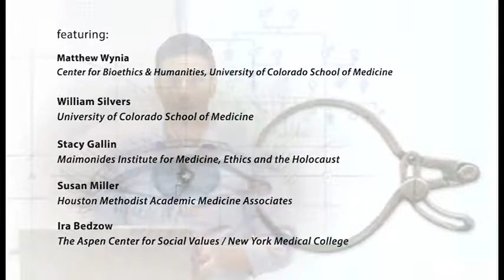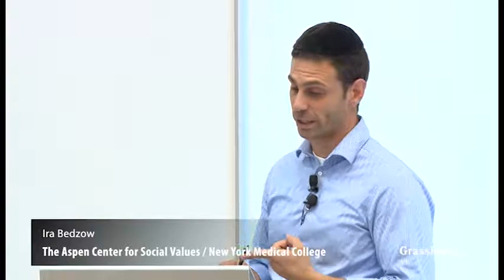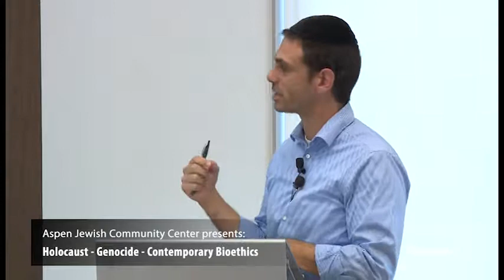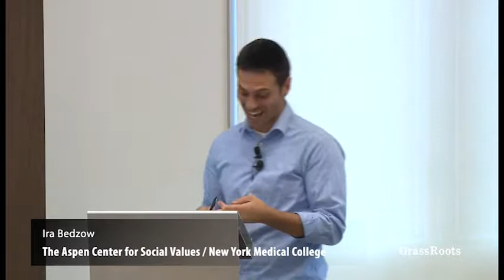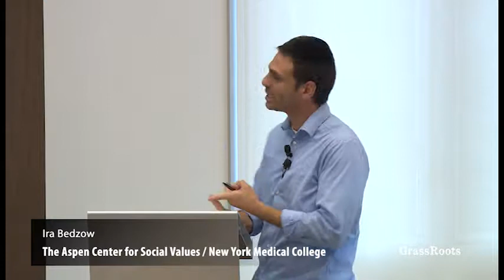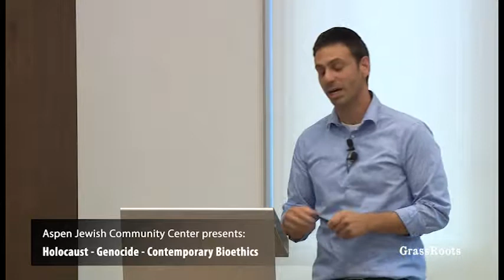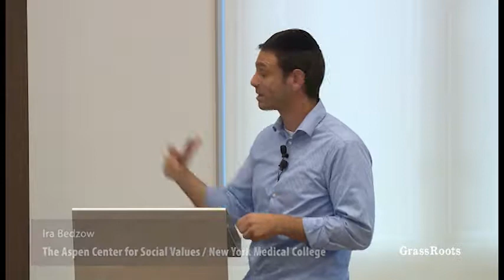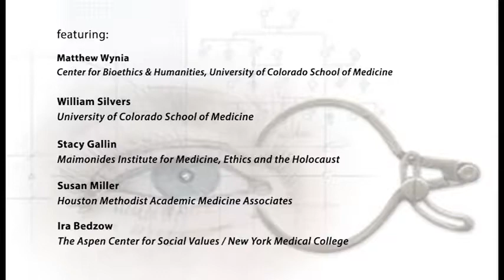Holocaust, Genocide, and Contemporary Bioethics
Presented by Aspen Jewish Community Center, with Stacy Gallin, William Silvers, Matthew Wynia, Susan Miller, and Ira Bedzow.

Interesting talk about the Bioethics incurred in the Nazi movement and how they apply to our contemporary world. Panelists discuss where those ideas came from, how the Nazis developed on them, and how they've morphed and survive today.